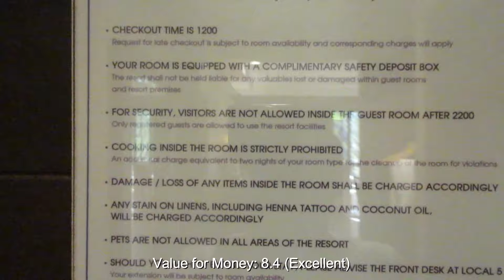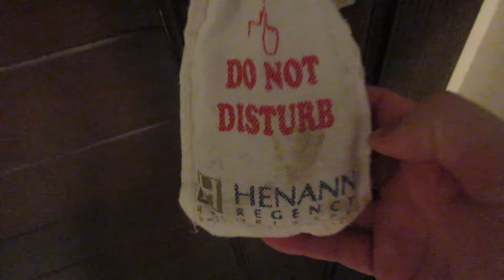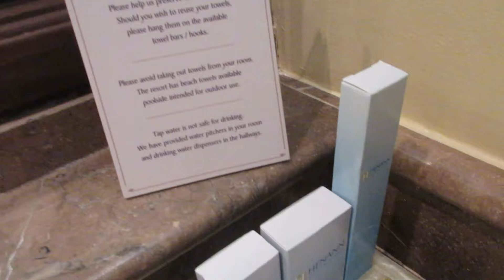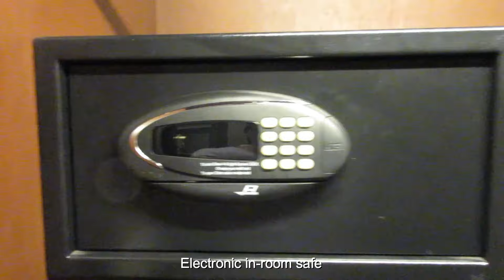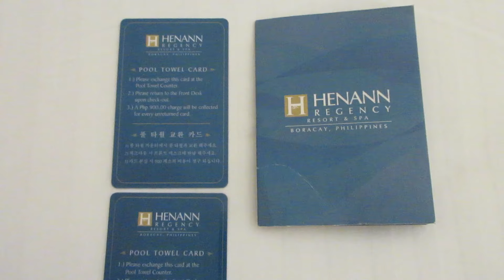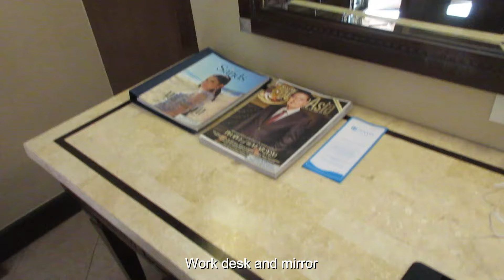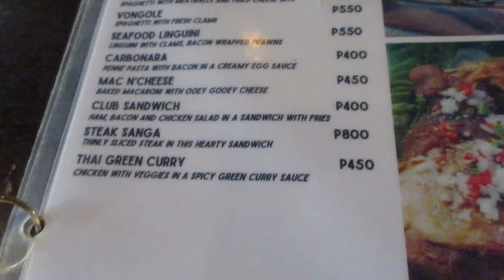Hotel Review of The Henann Regency Resort and Spa in Borocay, Philippines